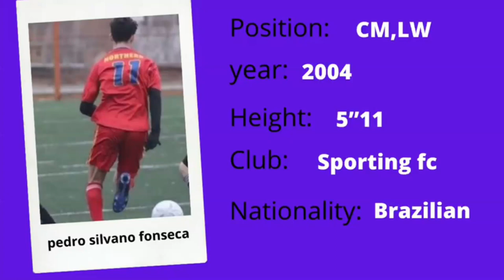Pedro Fonseca - (HIGHTLIGHT TAPE)